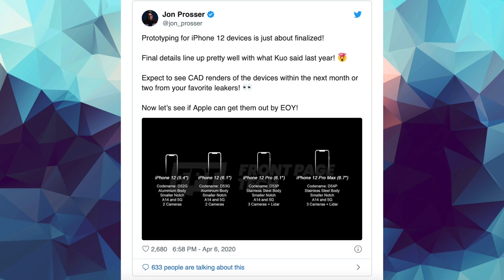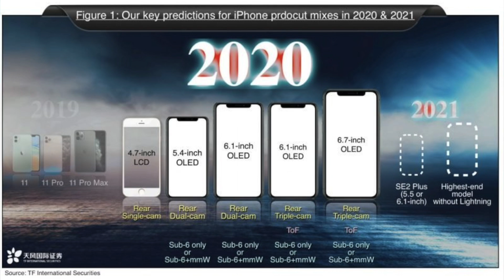iPhone 12 | It's All Out In Public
iPhone 12 is happening and this year we are expecting 4 devices in the iphone 12 line up. In this video we have shared some major update regarding iPhone 12.